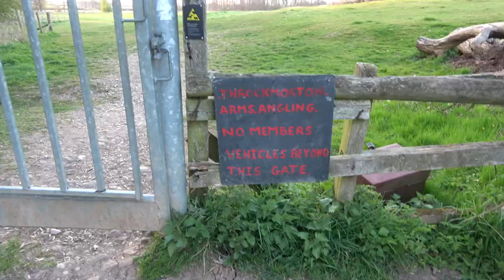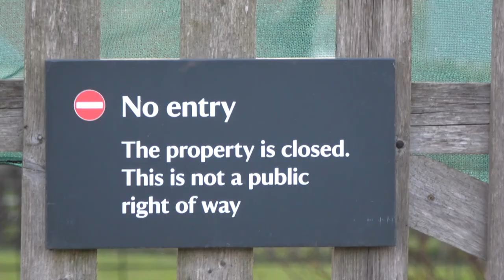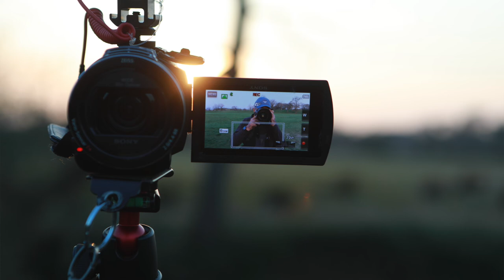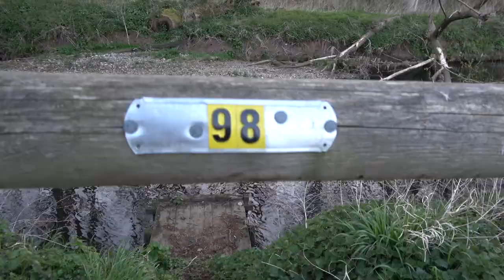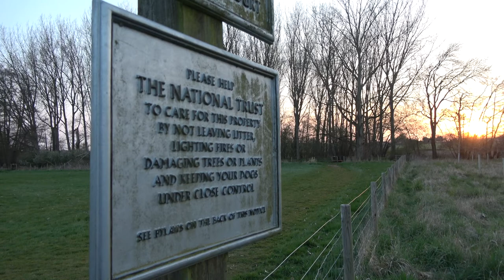Coughton public footpath walk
nive evening walk